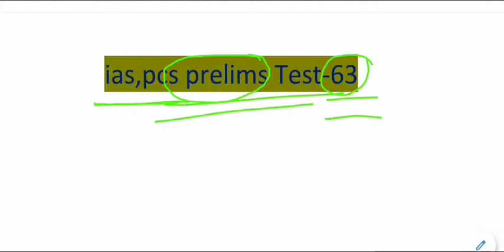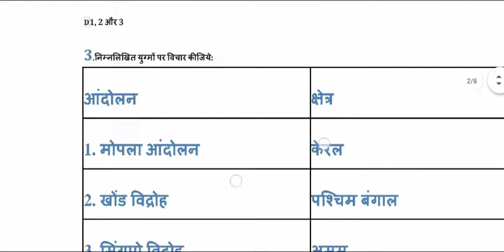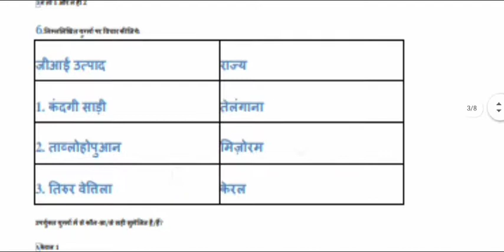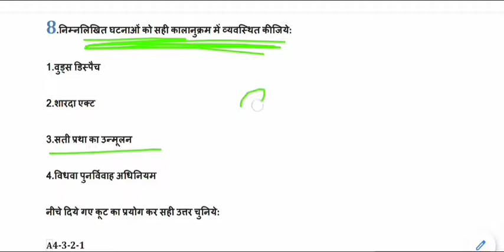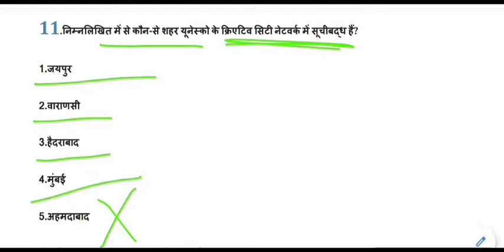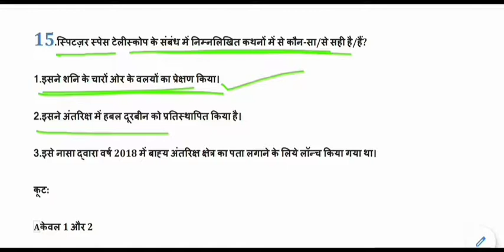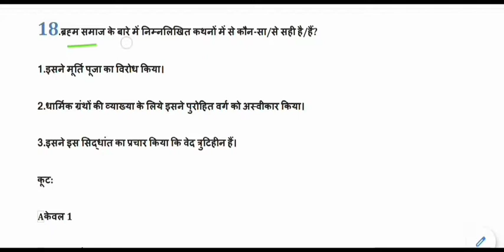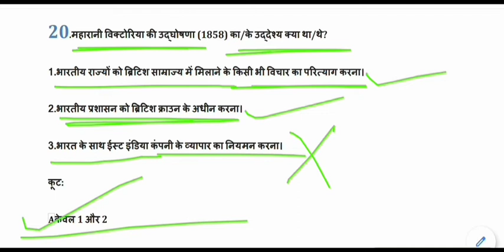Expected General Studies MCQ for IAS,PSC,MPPSC,UPPCS,BPSC || ias psc pre Test - 63